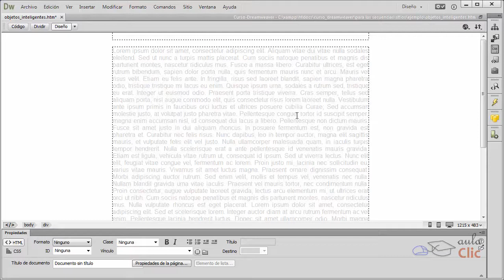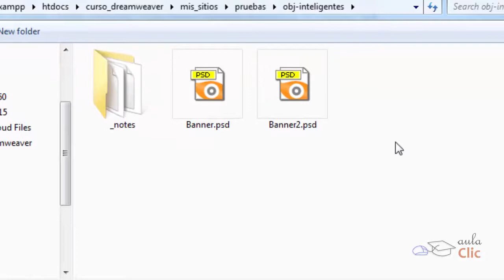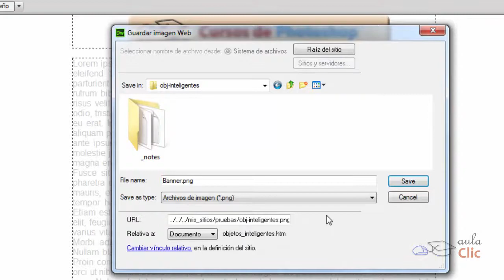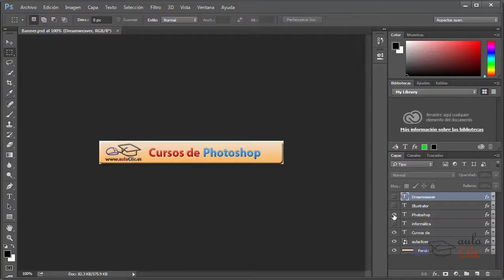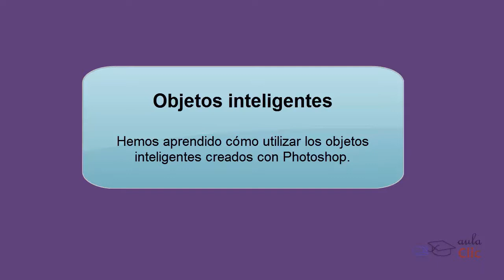Curso de Dreamweaver CC. 7.2. Objetos inteligentes.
Curso de  Adobe Dreamweaver CC. 7.2. Objetos inteligentes de Photoshop.